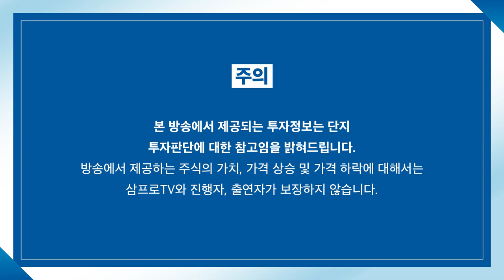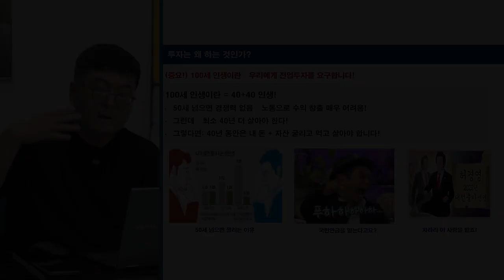[증시 염탐정] 수급 부담 속 LG엔솔 혼자 이끌어 간 시장 f. 이베스트투자증권 염승환 이사